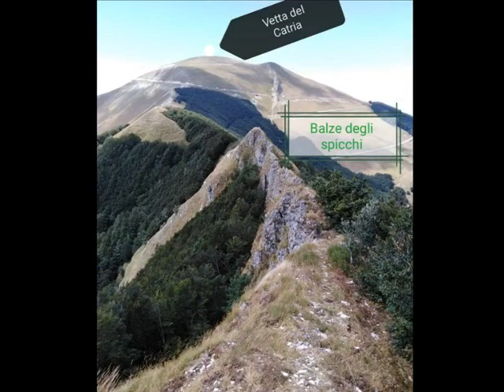Cresta del Catria, Balze degli Spicchi e vetta del Catria. Percorso ad anello da Valdorbia